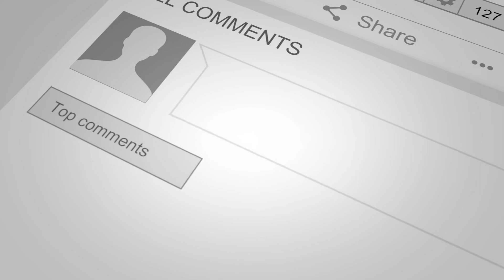Ideias de marketing de conteúdo para personal trainer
Ideias de marketing de conteúdo para personal trainer e profissionais Health&Fitness.

Neste vídeo falo dos 4 tipos de conteúdo que deves alternar nas tuas publicações nas redes sociais, que devem mostrar mais de ti a nível pessoal e que tu entendes o que o teu cliente ideal está a passar, mostrando que és a solução aos seus problemas.

Espero que gostes do vídeo "Ideias de marketing de conteúdo para personal trainer"

ideiasdemarketingdeconteúdoparapersonal trainer